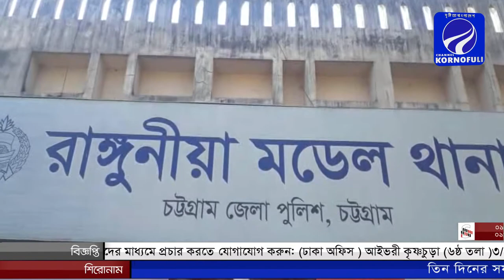রাঙ্গুনিয়া ২য় শ্রেণীর এক স্কুল ছাত্রীকে ধর্ষনের চেষ্টায় আটক ১।